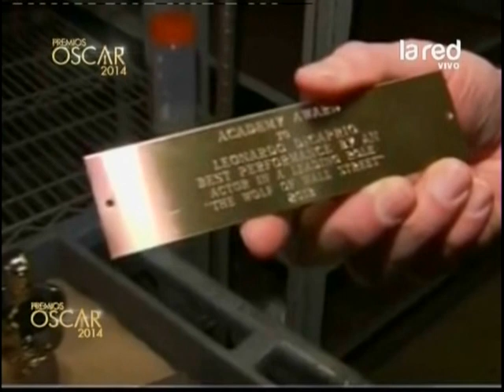Salfate explica sobre la placa de DiCaprio